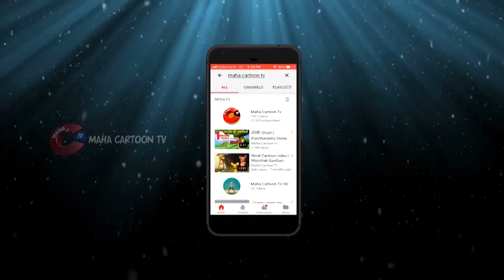The Blind Vulture | Panchatantra English Moral Stories For Kids | Maha Cartoon TV English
The Blind Vulture is one of the best panchtantra moral stories. Watch the story in English and learn a life lesson that ‘we must never blindly trust a stranger’.